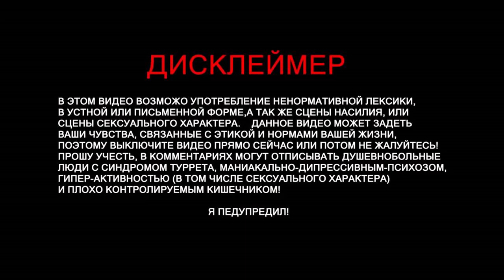Minecraft "Три квадрата или как мы меняли изумруды"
Minecraft (Шахтёрское Дело) - инди-игра в жанре песочницы с элементами выживания.

Игра представляет собой открытый мир состаящий из кубов. В minecraft вы можете создавать оружие, инструменты, броню. Вы можете построить свой дом, а тагже убивать враждебных по отношению к игроку мобов, убивая их вы получаете опыт благодаря которому можете увеличить уровень своего персонажа, а затем увеличить мощность своего снаряжения. Вы можете попасть в Ад используя порталы и там получить более высший уровень. Вы можете строить различные строения в режими "кретив", с бессмертием и не оганичеными ресурсами и опытом. Minecraft передусматривает сбой ещё и возможность играть в него по сети с друзьями.

В режиме Выживания, как и в Креативном режиме, основной задачей является строительство, но в него также включен ряд дополнительных сложностей. Есть шкалы здоровья и голода, инвентарь; чтобы поместить блок, нужно сначала его добыть. Можно пользоваться крафтом. Игрок не просто строит, он пытается выжить на необитаемой земле, где нужно ещё и добыть еду. Стоит только солнцу скрыться за горизонтом, как игрока пытаются атаковать различные монстры, но это исправляется сменой уровня сложности на мирный. Поэтому первая задача в первый день — построить для себя жилище. Если игрок погибнет, то он возродится у кровати.

[Support Zachary Barth]

- Original Song by: Paul Lenart & Bill Novick

[ 🎙 Support The Musical Ghost]

[ 📸 Support Tookapic]

На развитие канала:
Visa:
Партнерка
Steam -
Audacity
GeForce Experience
Adobe Photoshop
CINEMA 4D
Camtasia 9